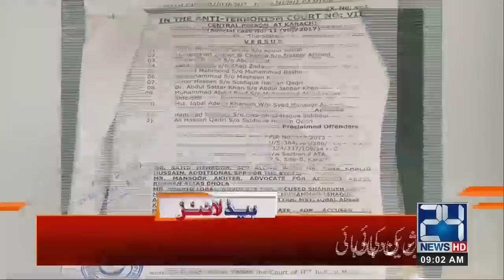9am News Headlines | 23 Sep 2020 | 24 News HD